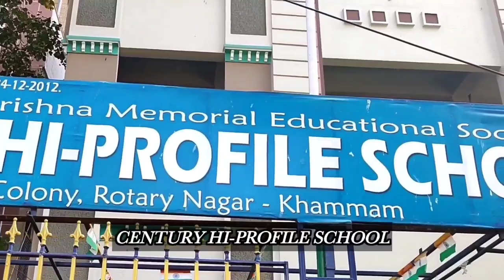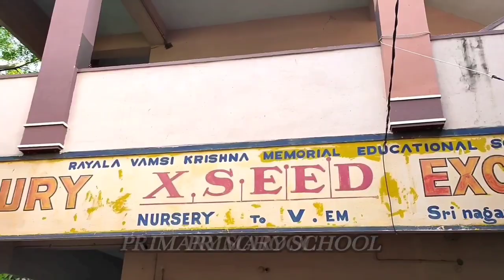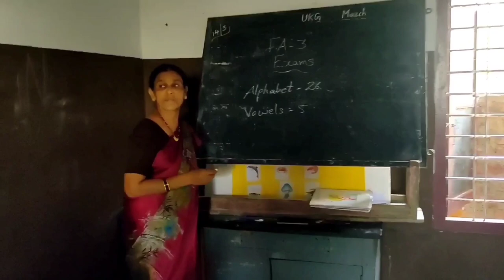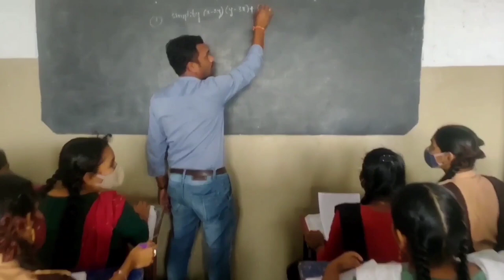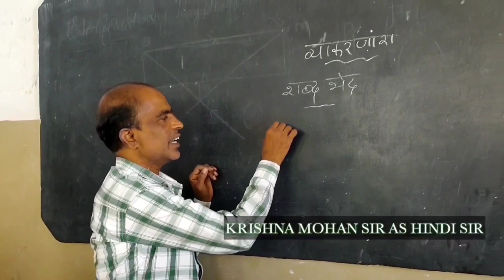Century School AV Video By MK_EDITZ_FOR_YOU